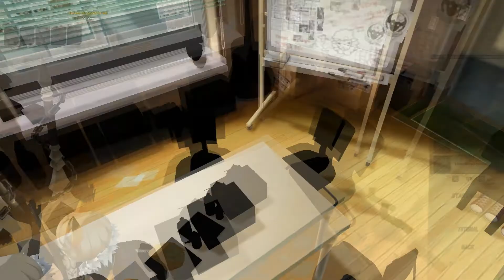Closers - Misteltein gameplay Alpha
I am trap. Ranked up and got a whole bunch of skills and its gotten much more fun to play. Gameplay is starting to get tedious though.